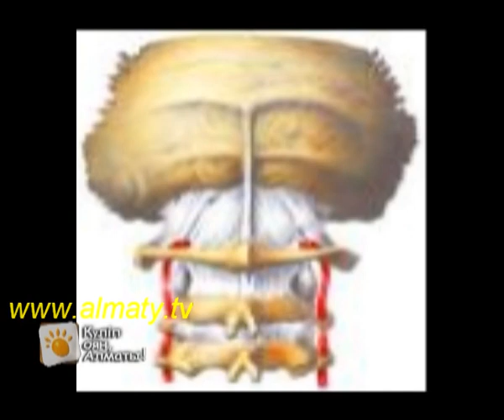ДЕРТКЕ ДАУА. ОСТЕОХАНДРОЗ